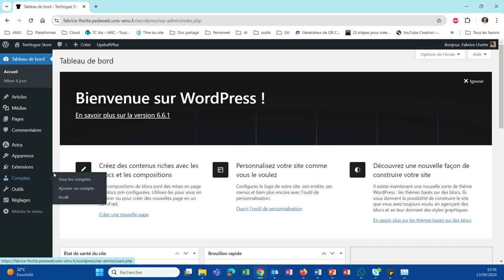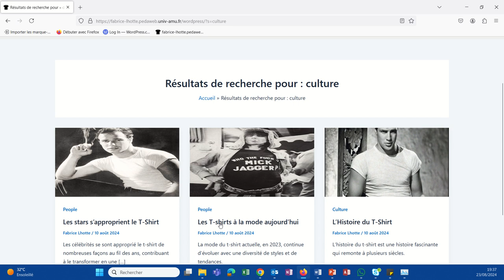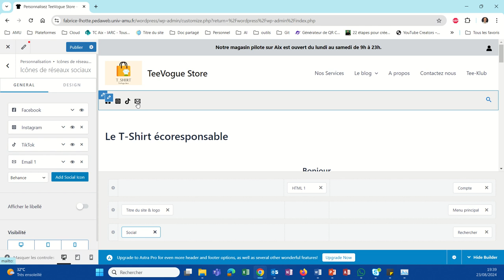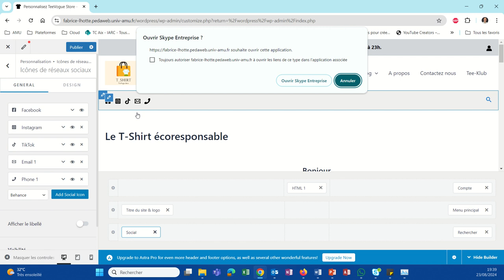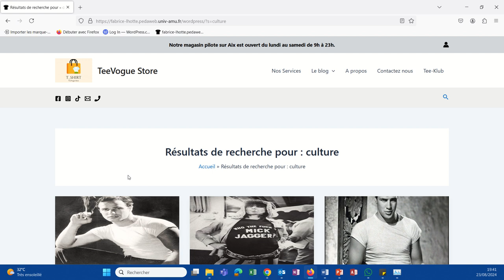Des Réseaux sociaux et un moteur de recherche en en-tête ? (WP036)